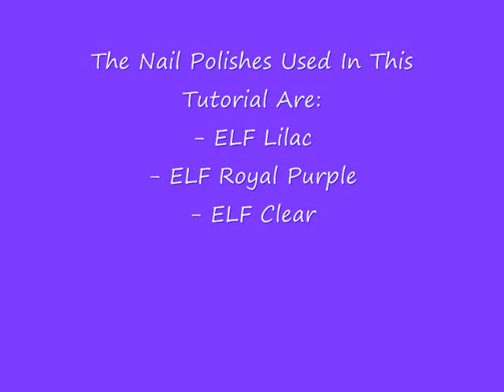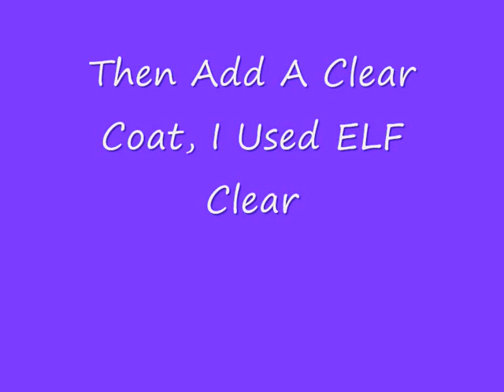Paw Print Nail Tutorial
A Quick, Easy And Very Simple Nail Tutorial